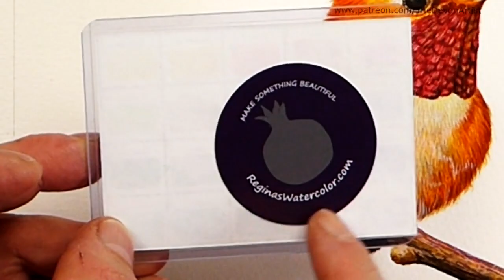Watercolour Painting, Testing Regina's Watercolor paints for the first time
These paints are a delight to use and I can recommend them. You will have to get used to different colour names but I don't see that being a problem.  Fancy learning my technique?

🎵 With grateful thanks:
AShamaluevMusic - Cinematic Piano
Chris Haugen - Fresh Fallen Snow
Aakash Gandhi - Kiss the Sky & One Step Closer
Geographer - Lightening Bugs
Aaron Kenny - Love Letters